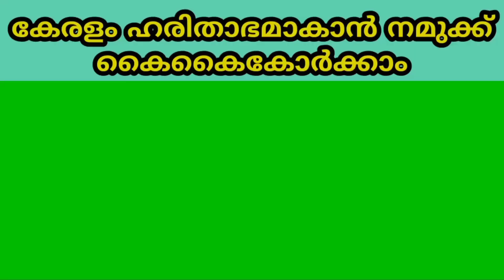വയനാടൻ കൃഷി കാഴ്ചകൾ, കാപ്പി കൃഷി /Coffee Farming in Wayanad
കേരളത്തിൽ ഏറ്റവും കൂടുതൽ കാപ്പി കൃഷി ചെയ്യുന്ന വയനാടിന്റെ ഹൃദയം തൊട്ടുള്ള ഒരു യാത്രയിൽ പകർത്തിയ കാപ്പി കർഷകരുടെ ജീവിതാനുഭവങ്ങൾ

🌾ANTI-PIRACY WARNING 🌱

This Content is Copyrighted to "ajith s nair  agri" Youtube Channel.